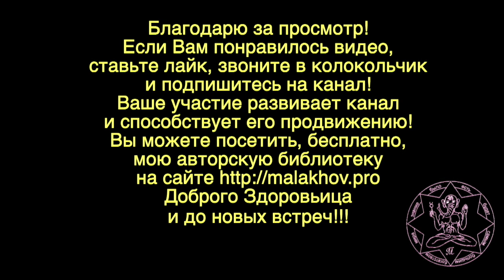ДИАГНОСТИКА. ПРОЦЕСС. ОЗДОРОВЛЕНИЕ. Малахов.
Процесс оздоровления организма, сложное явление. Как он идет, в какую сторону, не наносим ли мы себе вреда и сколько ждать? На все эти и многие другие вопросы относительно ЗОЖ отвечает диагностика. Диагностика – это ряд внешних признаков, ощущений, которые указывают на то, что происходит в организме. И то, что я познал сам – рассказываю Вам.